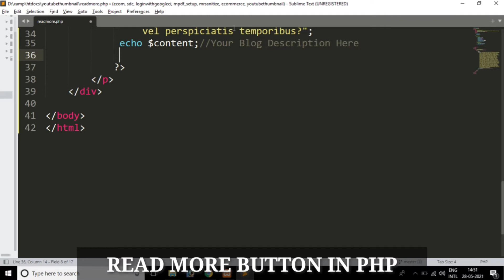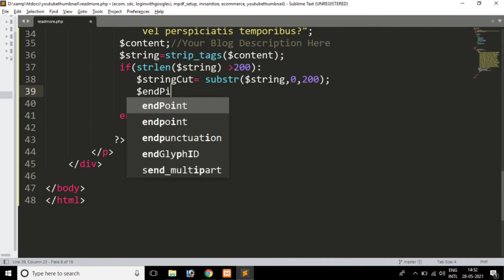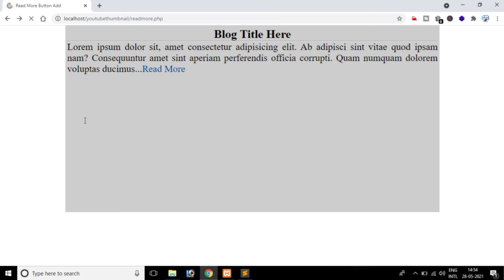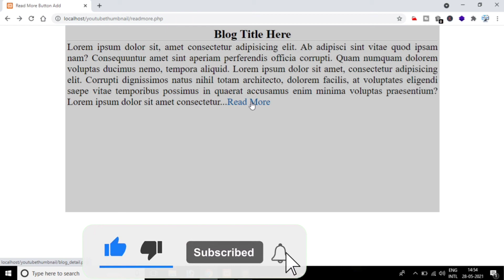🔥How to Add Read More Button/Link in PHP || Limit Text Length in PHP and Provide Read More Link